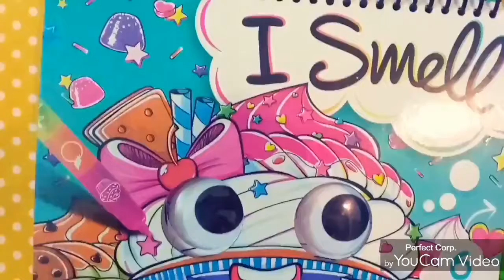Colouring Cupcakes | Colouring pages for kids | doodle with fathima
HEY PEOPLE ..THIS IS FATHIMA .THIS CHANNEL IS FULL OF ENTERTAINMENT AND EDUCATION FOR KIDS AS WELL AS ADULTS . YOU CAN FIND HERE COLOURING AND DRAWING TUTORIALS . I AM AN ADULT WHO'S MAKING THIS VIDEO AND I LOVE MAKING THEM . SO I OBVIOUSLY NEED ADULT SUBSCRIBER'S TOO .. SO KIDS AND ADULTS SUBSCRIBE TO MY CHANNEL AND BE NOTIFIED BECAUSE I POST VIDEOS DAILY TO KEEP YOU AND MYSELF ENTERTAINED .. HAHA .. LASTLY , I WANT TO THANK YOU FOR LANDING AND SUBSCRIBING TO MY CHANNEL .. I HOPE I DO YOU JUSTICE .. KEEP MY CHANNEL ENTERTAINED WITH YOUR LIKES , SHARES , COMMENTS AND SUBSCRIPTIONS . DO SEND YOUR CUTE DRAWING AND COLOURING WORKS TOO

FREE NON-COPYRIGHT MUSIC:
Night Cruise by H5 audio DESIGN :

HAPPY LEARNING , THANK YOU